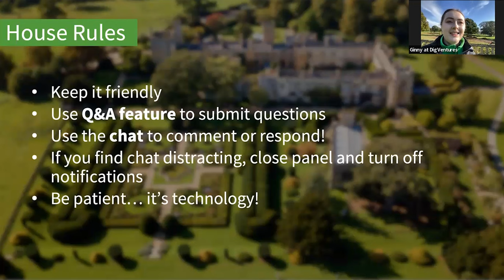LIVE TOUR | Tudor Archaeology at Sudeley Castle 2023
There are important historical ruins buried in the grounds of Sudeley Castle; ruins that hold clues about Thomas Seymour and his love for Queen Catherine Parr, proof of a temporary palace built for Elizabeth I, traces of the power that upheld the Tudor throne, and evidence for the final destruction of Winchombe Abbey.

Step into the trenches to learn more about the remarkable stories being uncovered, and to see how archaeological discoveries are made.

To join a tour as it happens live, become a Subscriber